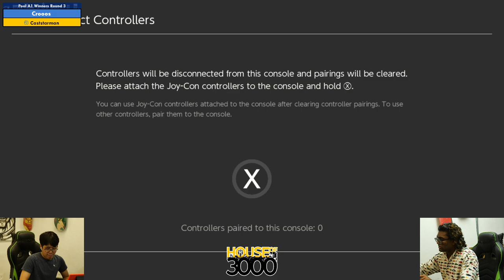Xeno351 Pool A1 Winners Round 3 Crooos vs Caststarman